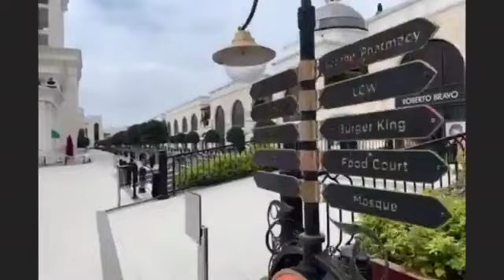Rixos the Land of Legends Belek Turkey: готовим коктейли. Прямое включение из Турции!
Прямое включение из отеля  Rixos the Land of Legends Belek в Турции во время карантина (май 2020). Как готовить турецкий коктейль - прямое включение, мастер класс с поваром из отеля Риксос. Связь Украина - Турция проходила с помощью онлайн сервиса Zoom

➤Горящие туры от Сети Агентств Горящих Путевок (поиск)